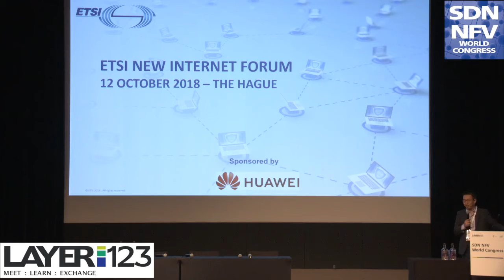Concluding remarks @ SDN NFV World Congress 2018 by Richard Li Renwei, Vice Chair, ETSI NGP ISG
Concluding remarks @ SDN NFV World Congress 2018 by
Richard Li Renwei, Vice Chair, ETSI NGP ISG
With courtesy of Layer123